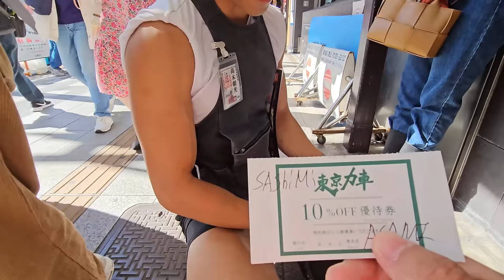🇯🇵 The most handsome rickshaw puller in Tokyo, thuê trai đẹp kéo xe nè :)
00:30: Asami Tokyo Boy
00:46: Asakusa Tokyo
01:30: Rickshaw in Japan
01:45: Asahi Beer, Skytree Tokyo
05:59: Handsome Japanese boy

キャプションをオンにして、好きな言語を選んでください

Chọn tiếng Việt trong phần Captions

Please turn on the Captions and select your preferred language. Thank you.